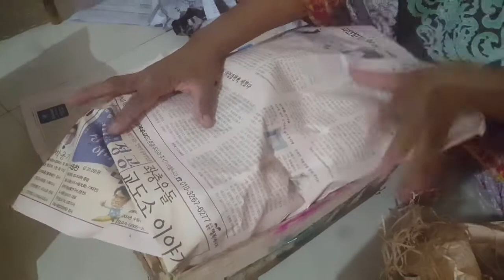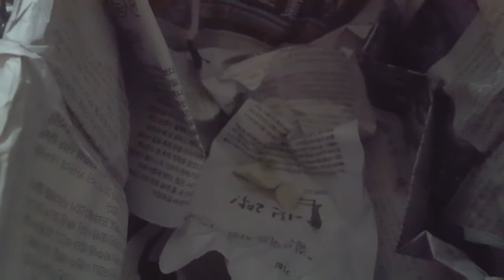Allah Aisa Dukh na de kisi ko bhi kbhi || I Spend A Day with My Friend